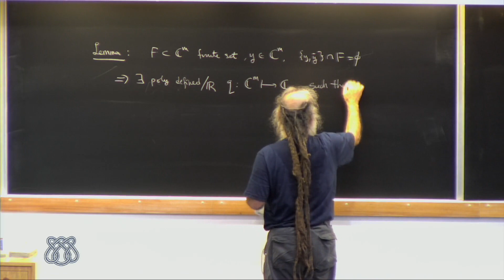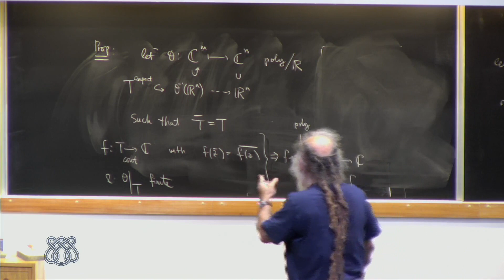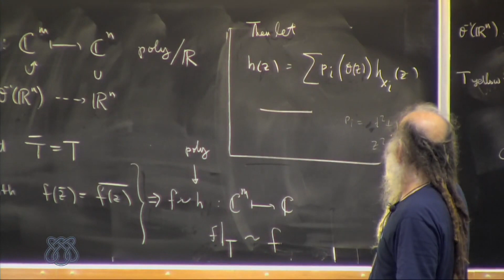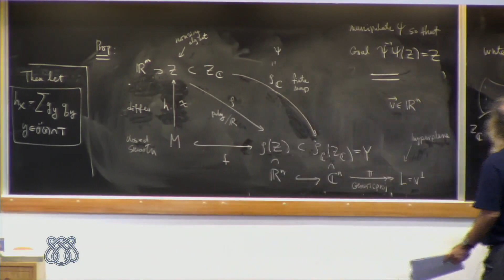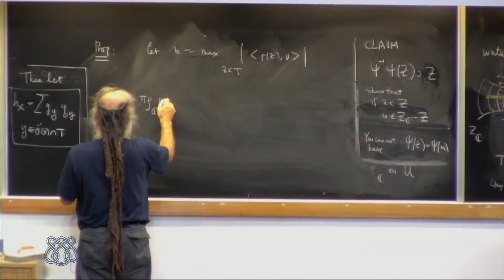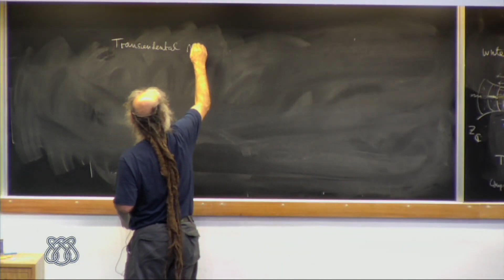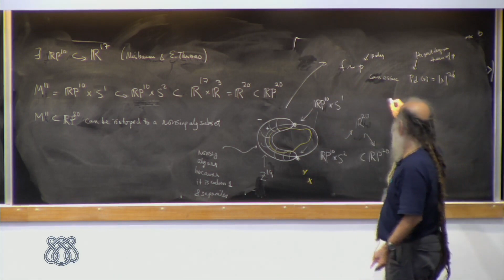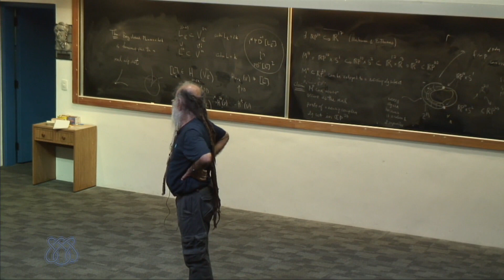Selman Akbulut | Topology of Real Algebraic Sets Lecture-3 (São Carlos-2018)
These are lectures from the mini-course on real algebraic sets, with the emphasis on their topological characterization, that is focusing on the question``which topological spaces can be described as real algebraic sets?''. After an elementary introduction to real algebraic sets, it moves to algebraic equations of smooth manifolds,  then it goes on to discussion of stratified sets, PL manifolds and their `resolution towers' (as topological models for real algebraic sets), which gives combinatorial invariants as obstruction a space to be homeomorphic to a real algebraic set. Along the way, the notions of "algebraic homology", "transcendental smooth manifolds" and some open problems are discussed. All these topics are from my long time joint work with Henry C. King. Due to time constraint, the last and perhaps the most interesting 4th lecture was somewhat rushed, didn't get its due, it also developed an audio problem, so it had to be redone in GGTI.